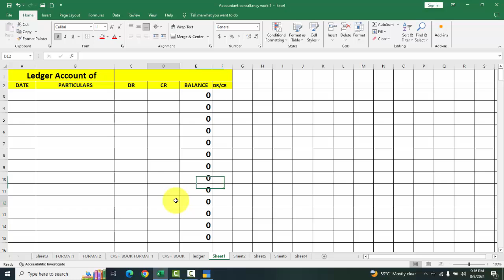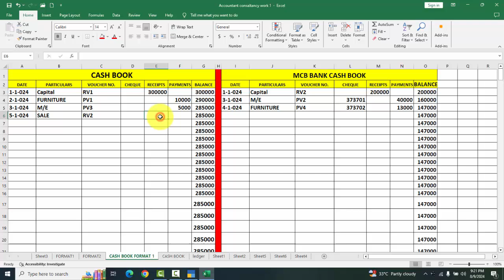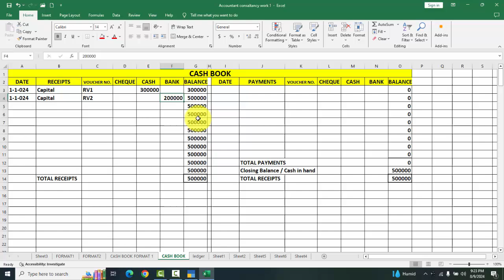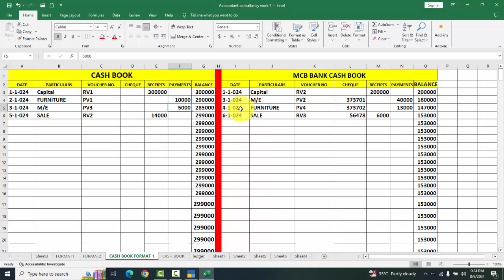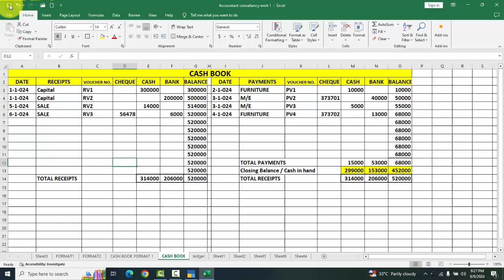ACCOUNTANT WORK LESSON 2***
SIR SALEEM KHAN PAKISTAN HYDERABAD SINDH